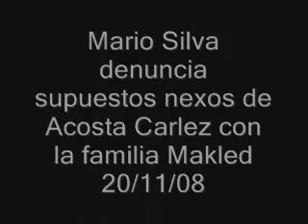Mario Silva denuncia supuestos nexos de Acosta Carlez